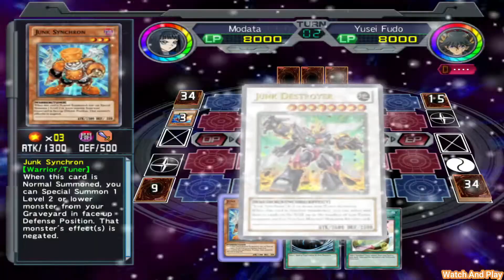Yu-Gi-Oh! 5D's: Duel Transer (Wii) | YNTT Episode 165